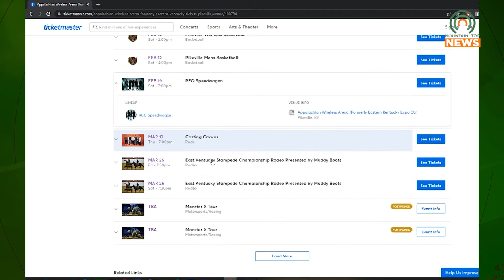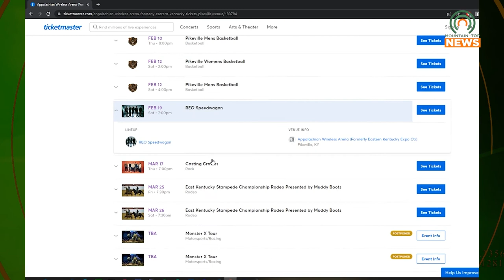REO Speedwagon and Winger to Play in Pikeville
REO Speedwagon and special guest Kip Winger are back at the Appalachian Wireless Arena this February 19th.